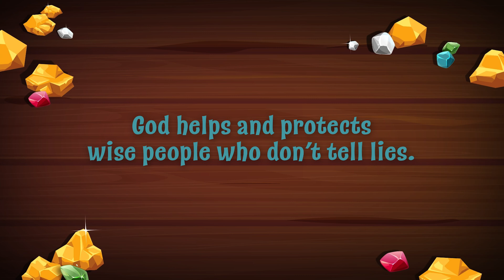July 21/24 Kinder Worship +Teaching Video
Week Two in our series "Wise Up"